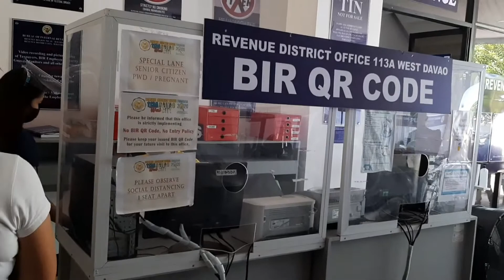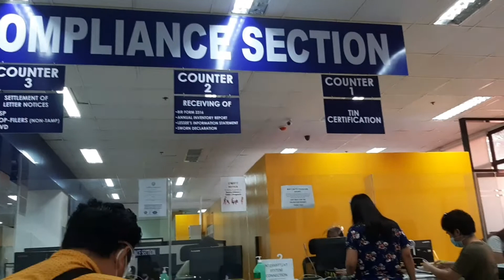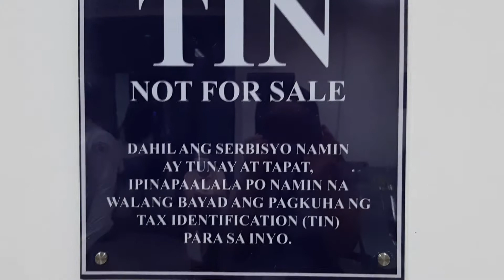VERIFYING MY TIN, tara sa BIR Davao